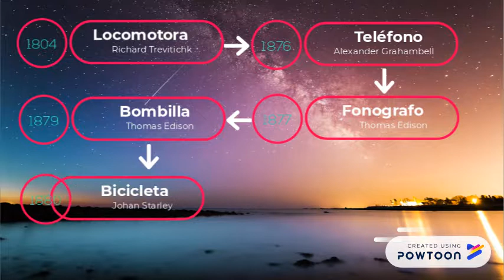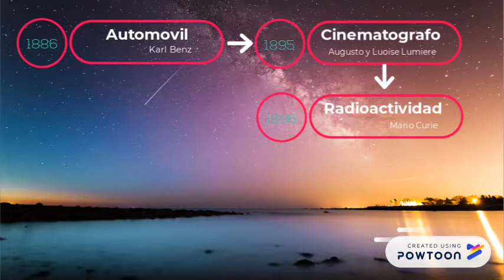línea de tiempo innovación